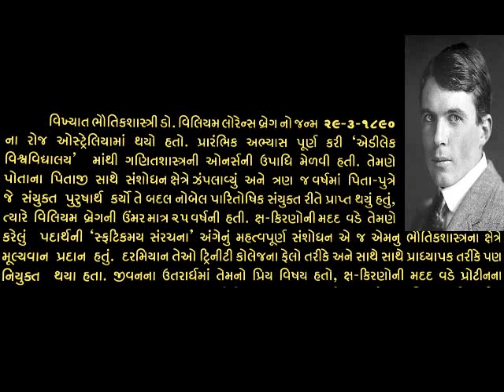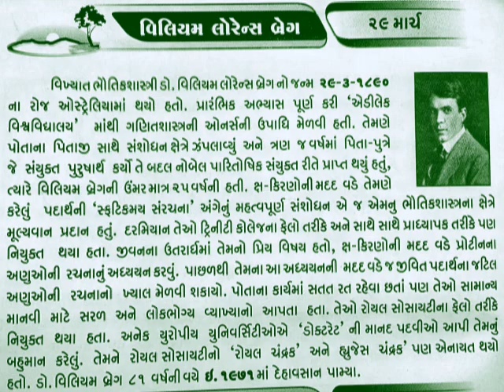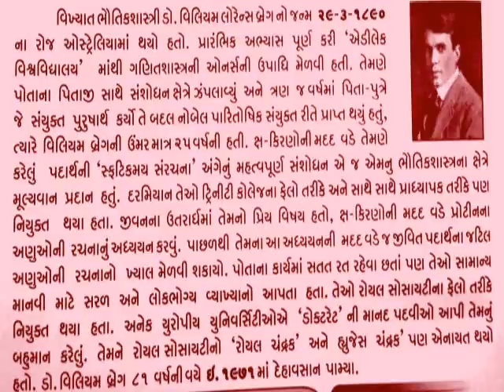29 MARCH William Lawrence Bragg_આજનો દિનમહિમા-માનવપુષ્પોની મહેક-L V JOSHI, JUNAGADH@vasant teraiya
29 MARCH William Lawrence Bragg_આજનો દિનમહિમા-માનવપુષ્પોની મહેક-L V JOSHI, JUNAGADH